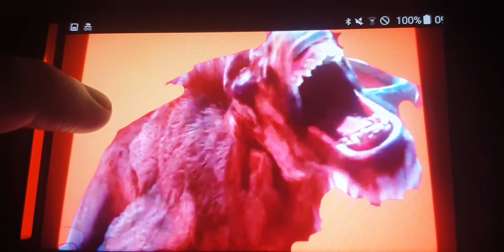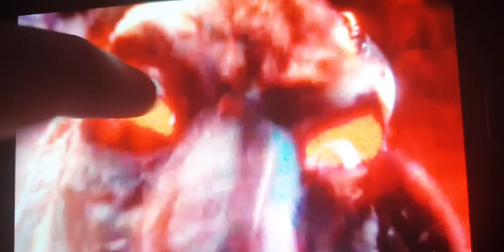the lady and the tramp 3 scamp the lion roar vs fight kazar wildebeest